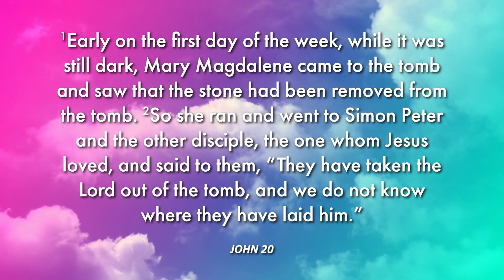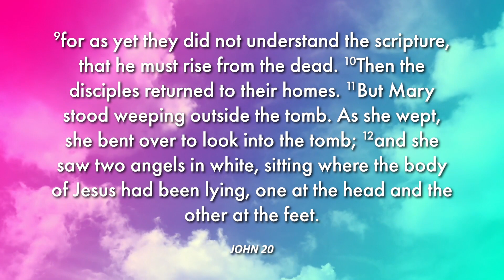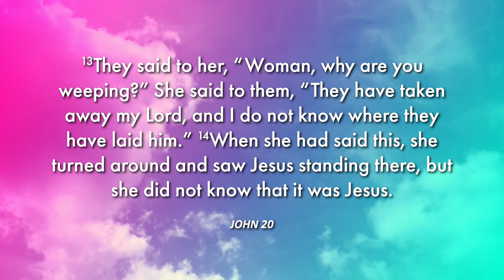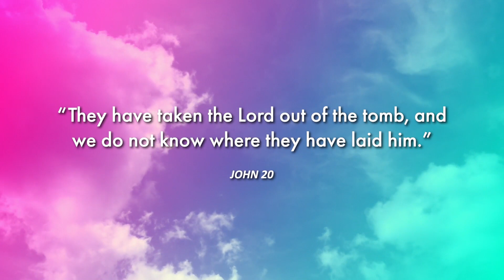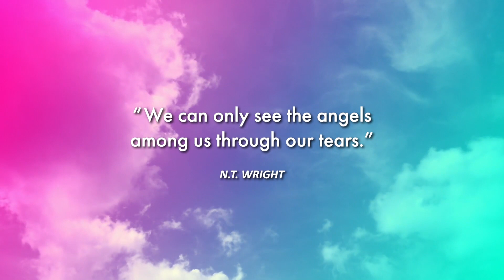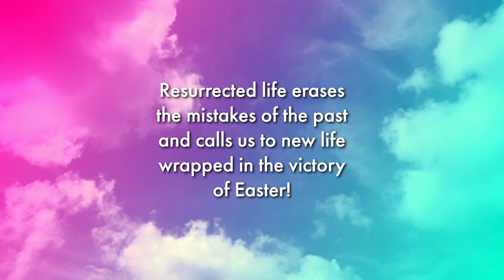04.09.23 (Easter Sunday) | Open Invitation | Sermon Only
Dr. Phil Schroeder | John 20:1-18